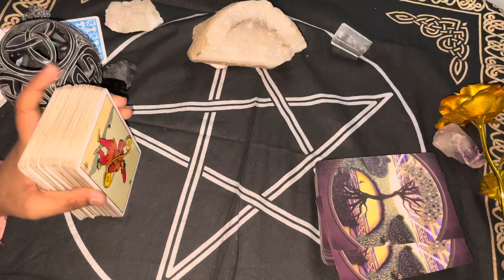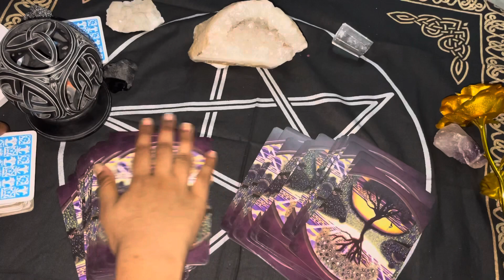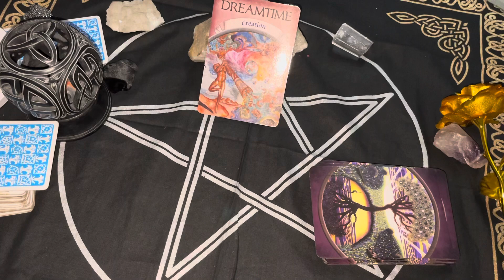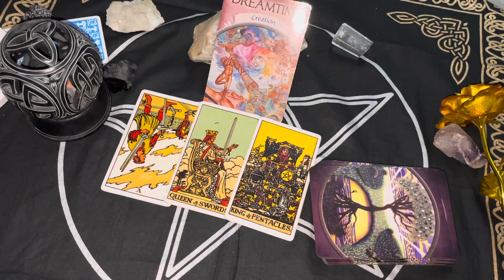SAGITTARIUS 20 JANUARY 2021 | THEY WANT ROMANTIC CONVERSA WITH YOU !!! Daily love tarot reading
Hi guys !

support

                                                         vibutha_love_divinations

What kind of person is a Sagittarius?

What is a Sagittarius weakness?

What should a Sagittarius marry?

Do Sagittarius fall in love quickly?

sagittarius traits female
sagittarius meaning
sagittarius horoscope
sagittarius compatibility
sagittarius woman
sagittarius traits man
sagittarius man
sagittarius dates

zodiac signs
sagittarius traits female
sagittarius horoscope
zodiac signs dates
sagittarius meaning
sagittarius compatibility
sagittarius traits man
sagittarius woman

sagittarius love horoscope
sagittarius horoscope prokerala
sagittarius horoscope monthly
sagittarius horoscope go to
sagittarius horoscope astrology

sagittarius love horoscope tomorrow
sagittarius love horoscope single
sagittarius love horoscope prokerala
sagittarius love horoscope astrolis
sagittarius love horoscope monthly

sagittarius horoscope
zodiac signs
sagittarius love horoscope
sagittarius sign
sagittarius meaning
sagittarius horoscope astrology

Who should Sagittarius marry?

Is 2020 good for Sagittarius?

sagittarius tarot card today
sagittarius tarot card reading 2020
love tarot for sagittarius today
love tarot reading sagittarius
sagittarius tarot youtube

Who should a Sagittarius marry?

What signs do Sagittarius attract?

What is the soulmate of a Sagittarius?

What signs should Sagittarius avoid?

Are Sagittarius good in bed?

Who is a Sagittarius best friend?

What is Sagittarius worst match?